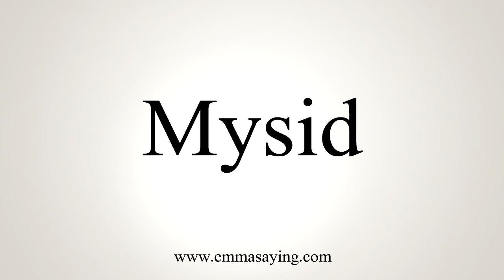How To Say Mysid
Learn how to say Mysid with EmmaSaying free pronunciation tutorials.